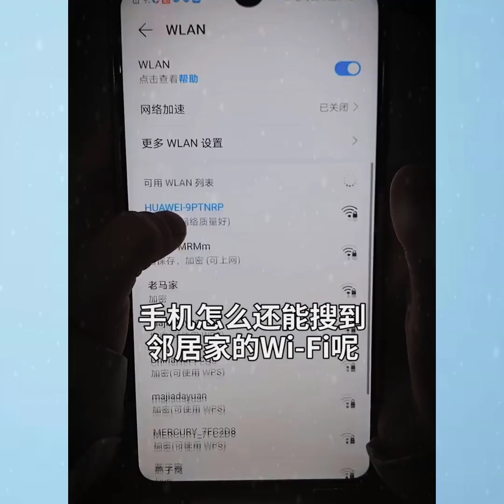Joy in everyday life with good deeds! Good kids! good action! Kind! Polite : Part 21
Joy in everyday life with good deeds! Good kids! good action! Kind! Polite